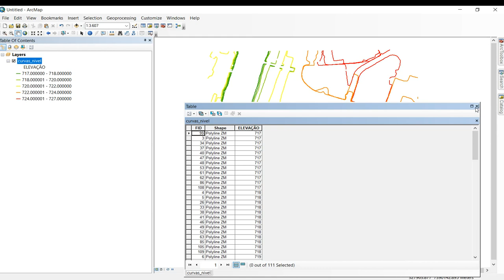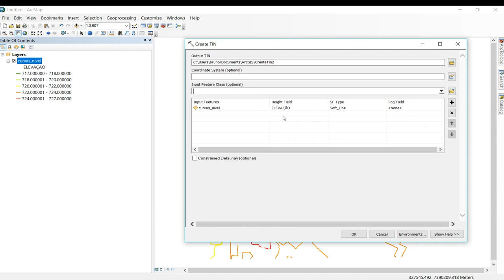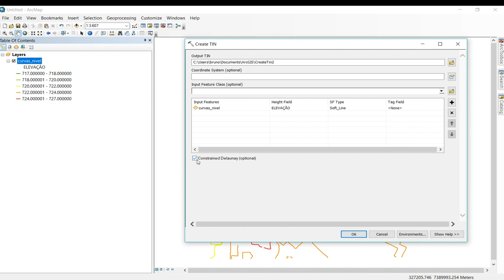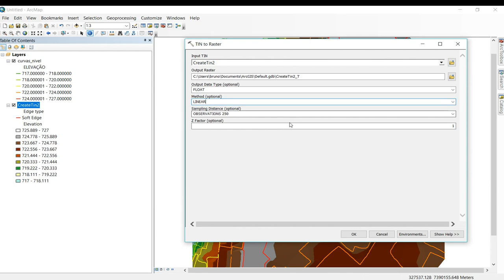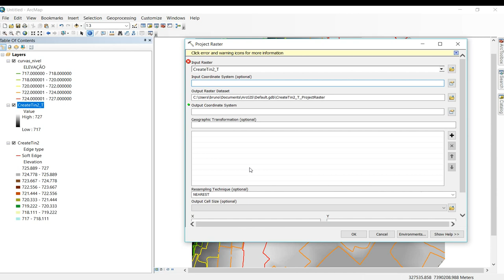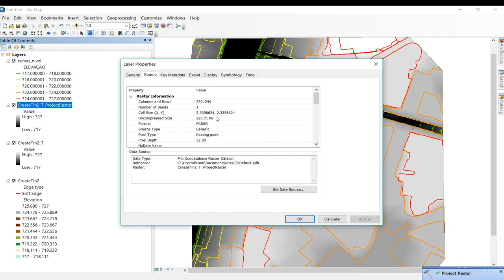Modelo Digital de Elevação no ArcGIS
Neste vídeo ensino a como criar um modelo digital de elevação no ArcGIS a partir de curvas de nível.